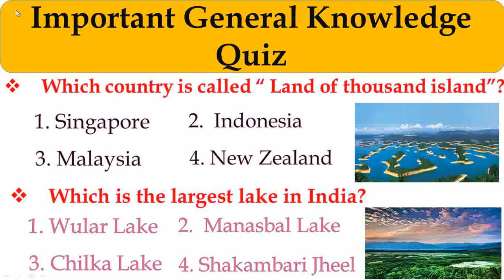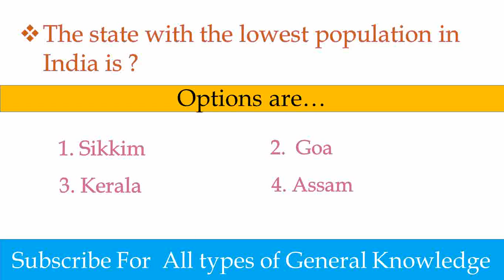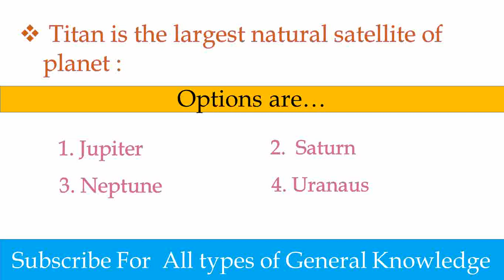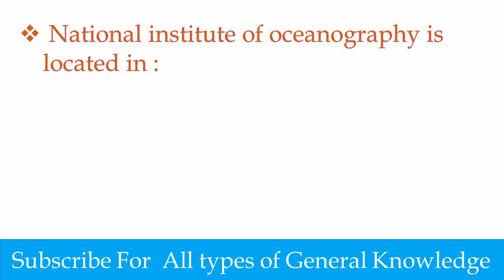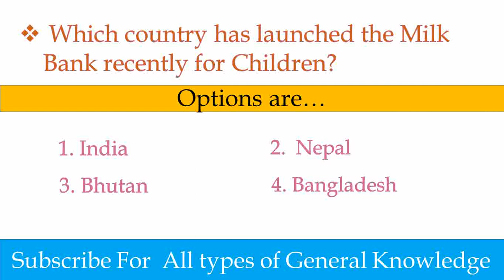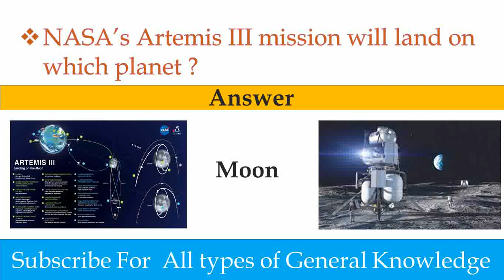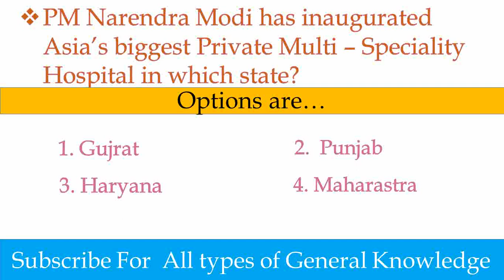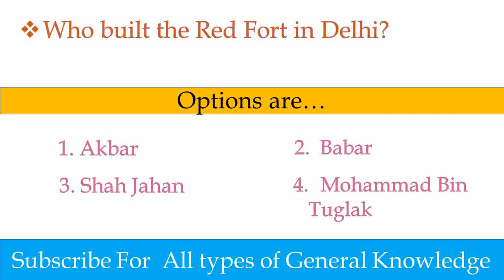most important gk questions | gk quiz | general knowledge questions and answers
gk questions with options in english
gk questions with options in hindi
lucent gk
samanya gyan
gk hindi
gk quiz
general knowledge questions and answers
general awareness
100 easy general knowledge questions and answers in english
100 gk question
100 gk

Computer gk
Gj for class 1
general knowledge questions class 1 to 6
gk questions for class 1 to 4

GK questions
Some general knowledge question
General quiz
gk question in hindi 2022
examveda gk
common General knowledge question abd answer